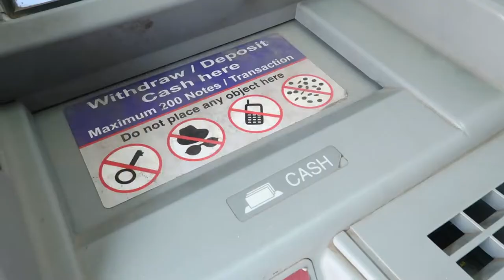BEST VADA PAV IN THANE MUMBAI || TRADITIONAL MAHARASHTRIAN VADA PAV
Vada Pav is the Street Food that defines Mumbai. In every nooks and corner of the city you'll see the vadapav vendor. Gajanan Vada Pav located at Thane, is one of the famous vadapav shop , selling vada pav, Kanda bhajiya and Batata bhaji. Their Vadapav is very famous for its yellow chutney made from dal or lentils. The place is mostly crowded, and vada are fast selling item, you get to eat fresh, delicious and hot vada.

Address: Gajanan Vadapav, Chhatrapati Sambhaji Rd, Naupada, Thane West, Thane